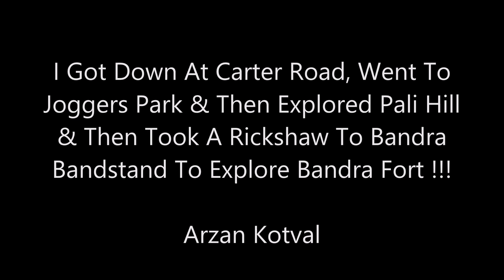New B.E.S.T AC Bus Feeder Route Journey From Bandra Railway Station To Carter Road, Mumbai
The description can be read as follows;

1) Interiors of Force Motors AC Bus. Whenever the door is kept open, loud alarm sounds will be heard. I couldnt get a longer capture as more and more people were standing in queue and were expected to enter any moment and I also I was in mood to stand.

2) Departing from Bandra Railway Station and perfect angle to watch and capture beautiful British Era structure, crossing beautiful NMMT (JBM) Electric AC Bus, few B.E.S.T. Buses near Bandra Talav before coming to a halt at signal of Linking Road and Turner Road Junction. Although distance is less but didnt do a smooth run due due to lots of speed breakers

3) In 2mins, we depart from traffic signal and enter Turner Road and its charming lanes with trees and buildings. We halt at Bandra Talkies Bus Stop and now beautiful part of Bandra will be seen with numerous trees, shade and buildings. We come to a halt at signal of Moti Mahal Restaurant.

4) Now we depart after being made to wait at signal for 2mins, pass through Padmashree Mohammed Rafi Chowk. I have been a big fan of his everhit golden era Bollywood songs. He will always remain alive in our hearts. We further enter green lungs of Bandra, come to halt at Pali Naka bus stop, go past the area of Joggers Park and we got down at Joggers Park. I got down at Carter Road, went to Joggers Park and then explored Pali Hill & then took a rickshaw to Bandra Bandstand to explore Bandra Fort.

5) Simultaneous coverages of Newly Started B.E.S.T. AC Bus Service from Father Agnel Ashram to Bandra Railway Station, Top Notch Jivesh Terraces where Superhit Film Sanju was shot, Alsatian Dog and Stray Cat.

6) I was lucky to get non stop coverage of NMMT Electric AC Bus and B.E.S.T. AC Bus (Sherley Village to Bandra station) at Bandra Railway Station.

7)  I end my great day with capture of Fabulous looking Bandra to CBD Belapur's AC Electric Bus of NMMT at Bandra Railway Station.

My playlist/album/collection of JOURNEY TO EXTRAORDINARILY BEAUTIFUL KERALA - GOD'S OWN COUNTRY !!!  can be seen as follows;